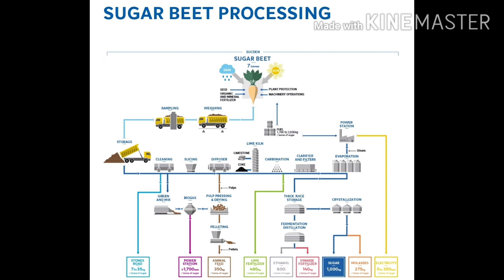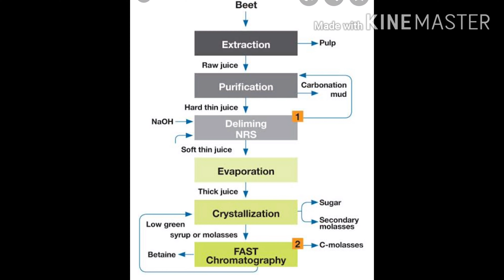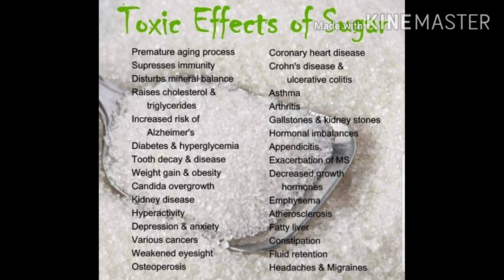Sugar white poison. چینی سفید زہر ،چھٹکارا ممکن